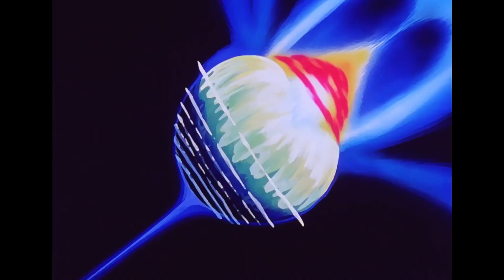Top 10 Most Iconic Frieza Quotes in Dragon Ball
In this video, we’re diving into the top 10 most iconic quotes from Frieza, the ultimate villain of Dragon Ball. As one of the most memorable antagonists in anime, Frieza’s cunning intelligence, ruthless ambition, and unmatched arrogance are all captured through his powerful words. From chilling threats to arrogant taunts, each of these quotes reveals a part of Frieza’s complex and fearsome character.

We’ll explore Frieza’s best lines from across Dragon Ball Z, Dragon Ball Super, and even the Dragon Ball movies, including moments where he taunts Goku, Vegeta, and even Piccolo. These quotes aren’t just words—they’re a reflection of Frieza’s disdain for all who stand in his way and his belief in his own supremacy. With each line, Frieza reveals why he’s the perfect mix of intelligence, power, and ego, captivating fans with his villainous charm and his calculated cruelty.

Whether you’re a fan of Frieza’s eloquent insults or his terrifying declarations, this list captures his most memorable lines that have defined him as the ruthless Emperor of Evil. Get ready to relive the moments where Frieza’s words left a lasting impact and reminded everyone why he’s one of anime’s greatest villains.

What’s your favorite Frieza quote? Share in the comments and see if it made the list!